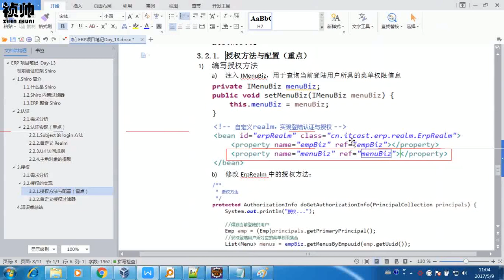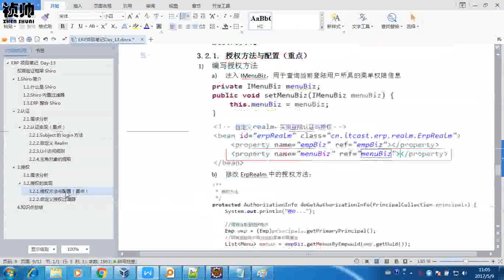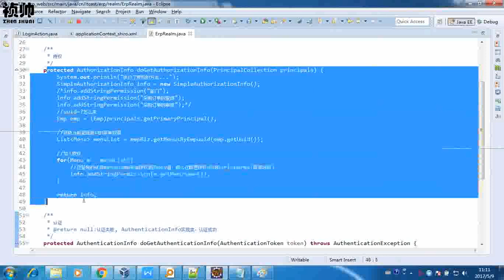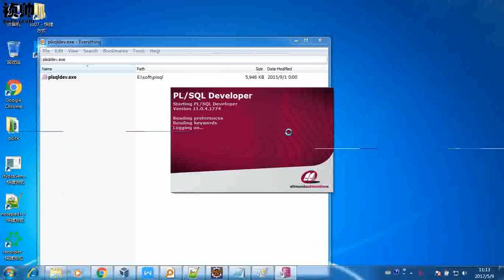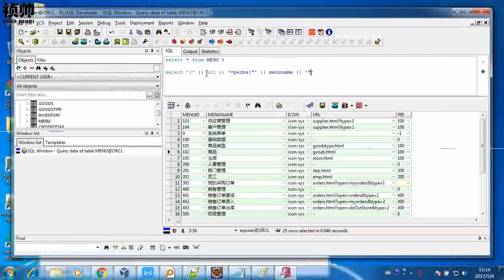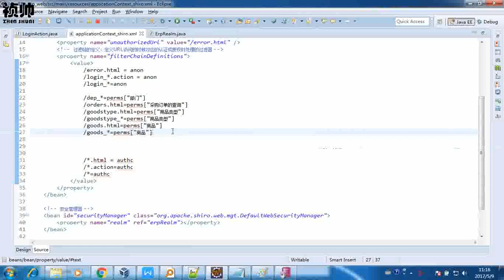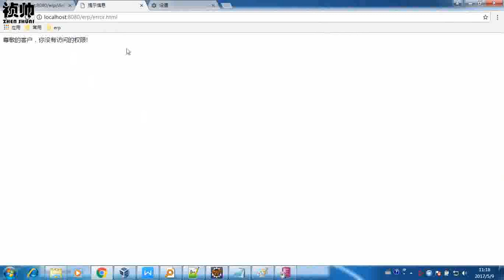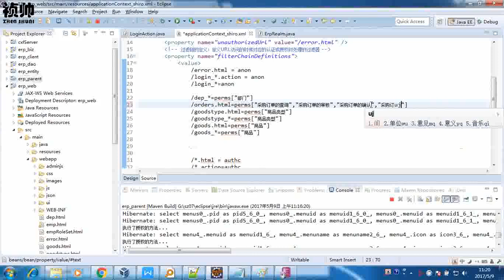18-11 登陆用户授权的实现